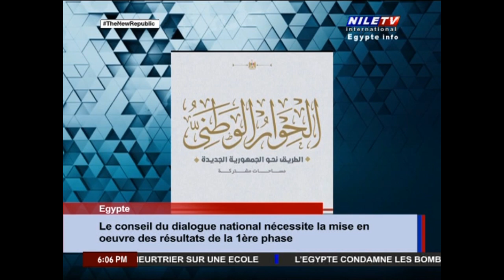Le journal 7 7 2024